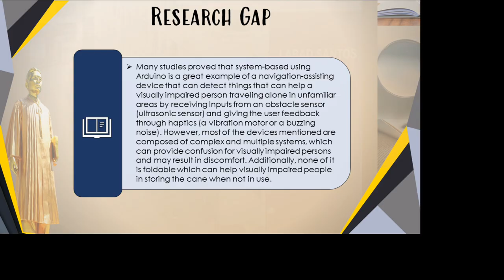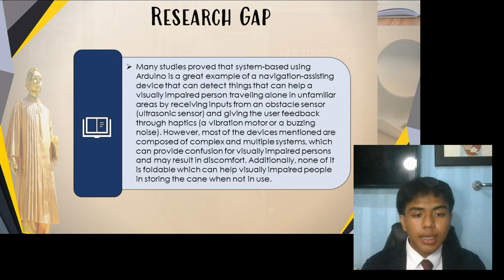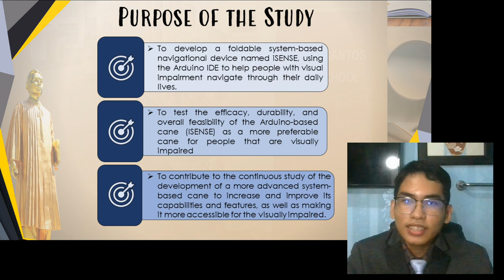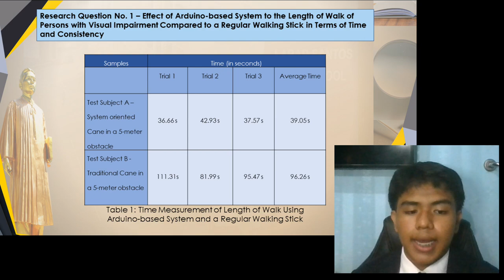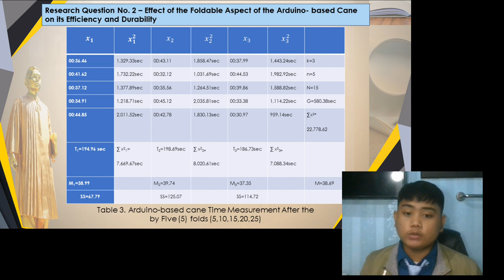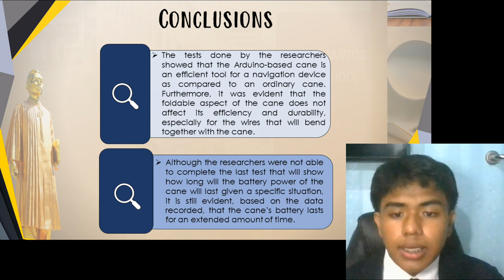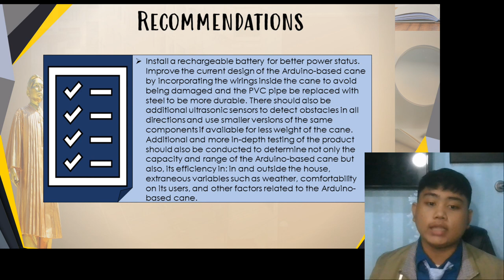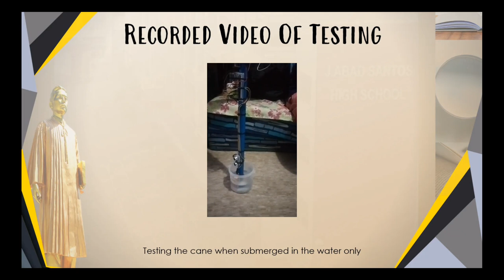QUANTITATIVE RESEARCH || ARDUINO- BASED CANE (iSENSE) FOR PERSONS WITH VISUAL IMPAIRMENT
ARDUINO- BASED CANE (iSENSE) FOR PERSONS WITH VISUAL IMPAIRMENT

There are billions of blind or visually impaired people in the world. To navigate a new situation, they are always reliant on other people or trained animals. A standard walking stick cannot provide blind people with the safety monitoring and direction they need. This study focuses on the efficiency of Arduino-based cane as an effective assistive device for people who are visually impaired. The goal of this study was to assess the efficacy of Arduino-based cane using a quantitative research approach, particularly an experimental design, for further development of navigational assistive devices. The researchers created a prototype for an assistive device comprising an ultrasonic and water sensor. The researchers tested the efficiency of Arduino-based cane as an alternative navigation-assistive device. The researchers also conducted a comparison of the development of an Arduino-based cane and a traditional cane to see whether there was a significant difference between the two canes. After a series of tests and comparisons, the researchers found out that the Arduino-based cane is a useful device for navigation when compared to the traditional cane. It was also evident that the cane's folding ability did not affect either its functionality or durability, particularly with regard to the wires that would bend together with the cane. Furthermore, it is also clear from the recorded data that the cane's battery supply lasts for an extended amount of time.

Researchers:
Dante Jr. D. Sabanal
Justin Dominic L. De Joya
Anthony Jr. P. Eliot
Justine B. Magalang
Matthew Y. Lim

Academic: Science, Technology, Engineering, and Mathematics